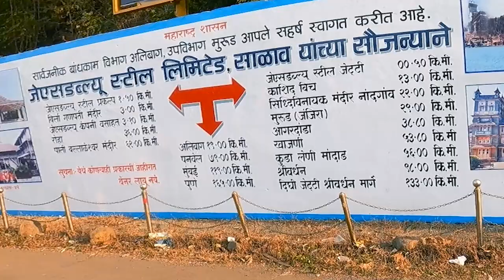One of the best sunset point near Alibag | Korlai Fort Lighthouse